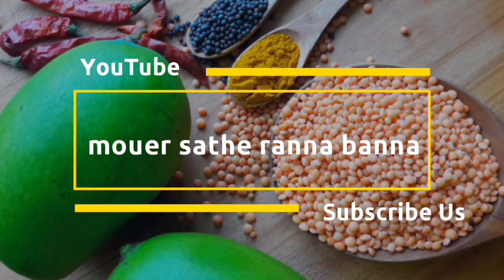কাঁচা আম দিয়ে টক ডাল রেসিপি স্পেশাল তড়কা সহ | Kacha Aam Diye Tok Dal | Aam Dal Recipe in Bengali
CHAPTERS OF THIS VIDEO:
0:00 Intro
0:31 Clean Daal
0:48 Boil Daal
1:25 Cutting Green Mango
1:54 Cooking Daal
3:45 Special Tadka
4:00 Add Sugar & Mix Daal
4:29 Final Presentation